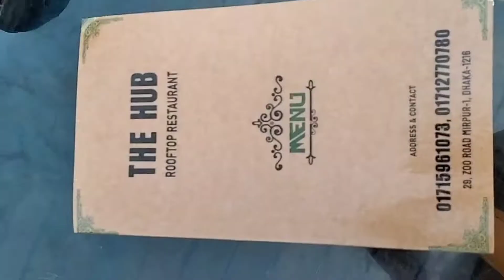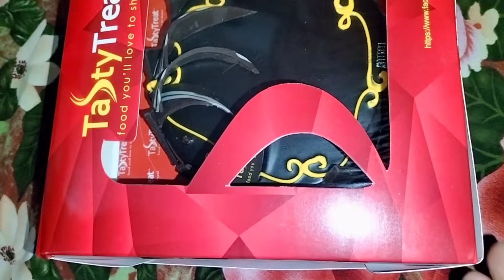প্রাকৃতিক দৃশ্যর সাথে এক মনোরম সন্ধ্যা কাটালাম। A beautiful evening with natural beauty.evening.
Original Song Credits:
Song: Tum Hi Ho
Movie: Aashiqui 2
Singer: Arijit Singh
Producer: Bhushan Kumar Krishan Kumar
Producer: Mukesh Bhatt
Director: Mohit Suri
Music Label: T-Series